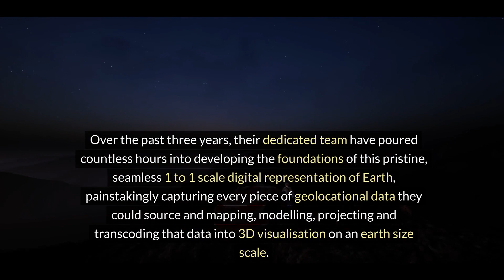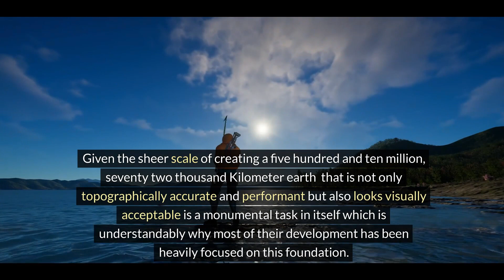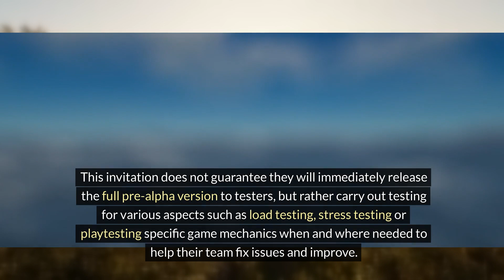Earth 2 Pre Alpha Release Sign up form live on Earth2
Well here we have it, the first open invite to sign up for beta testing of Earth2!
See the link below and as always please like and sub!